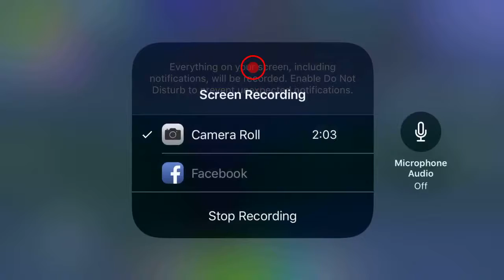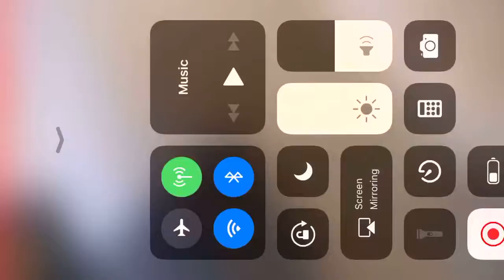Killed By John Wick In Fortnite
I was SO CLOSE to winning squads and then John Wick kills me after I shot him a TRILLION times in the FACE